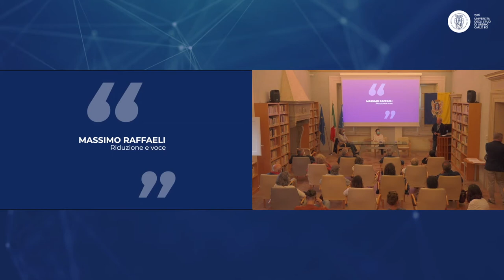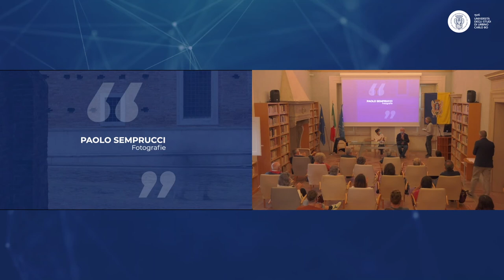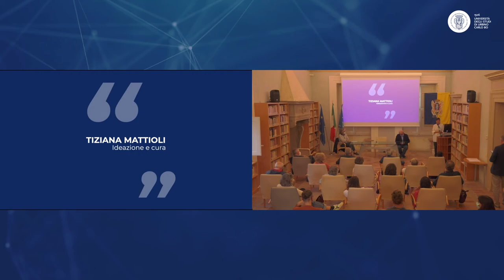Inaugurazione mostra fotografica — Carlo Bo, il Palazzo Ducale. Parole e Immagini nelle Stanze.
Lo scritto che Carlo Bo dedica al Palazzo Ducale di Urbino è come una lunga e lenta passeggiata attorno e dentro al Palazzo; attorno e dentro alla storia, ma anche, per Bo, attorno e dentro alla propria vita, che ha avuto in Urbino quasi una seconda nascita.

Il dialogo con nuove immagini della città e del Palazzo realizzate da Paolo Semprucci, viene offerto ai visitatori che vorranno salire sino allo studio di Bo, all’ultimo piano di Palazzo Passionei. Qui saranno accompagnati dalla voce di Massimo Raffaeli, che legge una sua riduzione del testo.

Riduzione e voce
Massimo Raffaeli

Fotografie
Paolo Semprucci

Ideazione e cura
Tiziana Mattioli